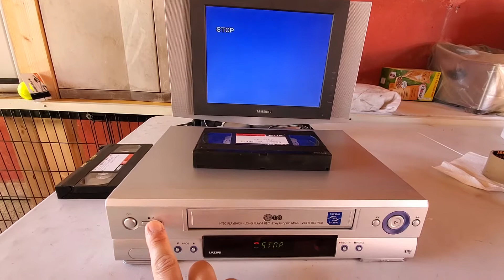Videoregistratore VHS Lg LV2395 PERFETTAMENTE